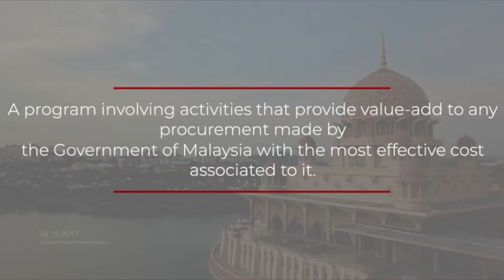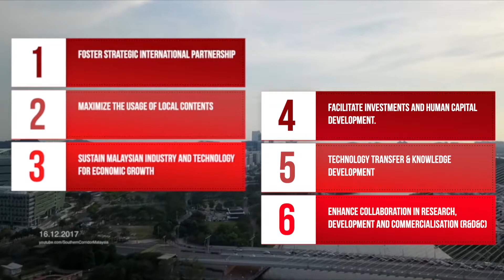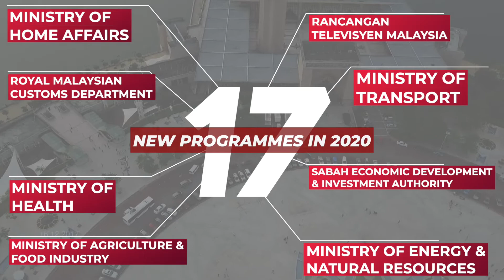Introduction To TDA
An introduction to TDA and our services.

Technology Depository Agency (TDA) is an agency under the Ministry of Finance Malaysia. The inception of TDA was mooted from a Cabinet decision in 2002. TDA’s core functions are to manage, administer and monitor all Industrial Collaboration Programme (ICP) activities implementation in Malaysia.